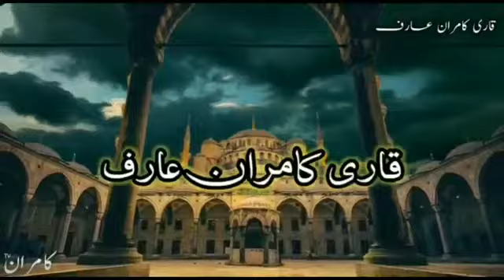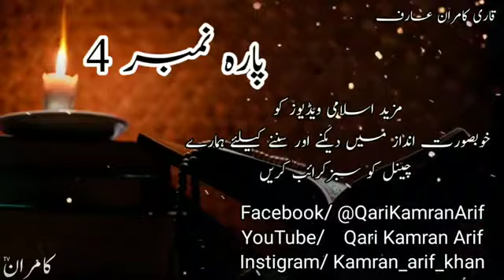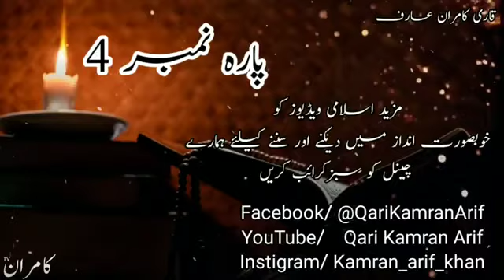Para 4 Fast Recitation Full Quran Juzz no 4 30 Para 4 30 لن تنالو Full Para In 20 Minute